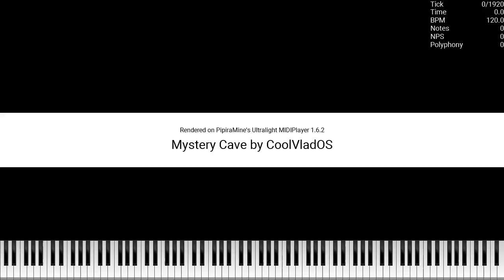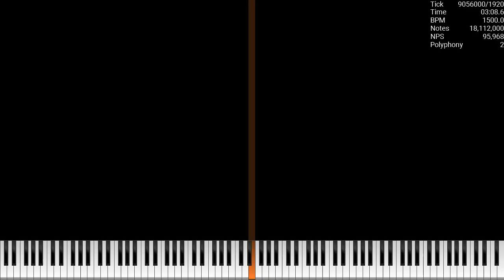[Black MIDI] Mystery Cave by CoolVladOS / 19.2 Million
Made by: CoolVladOS's MIDI Channel
Credits:
Video is rendered in UMP 1.6.2